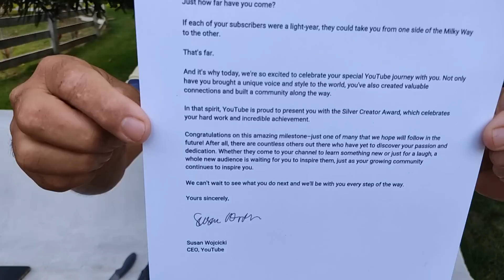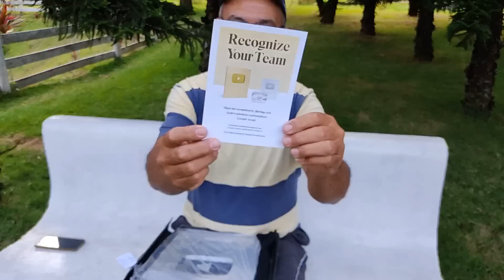ELA CHEGOU, OBRIGADO A CADA UM DE VOCÊS QUE NOS AJUDOU A CONSEGUIR.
Chegou a placa dos 100 K, fazendo os agradecimentos e também tivemos visita de Inscritos.